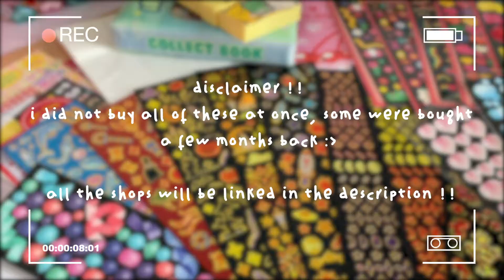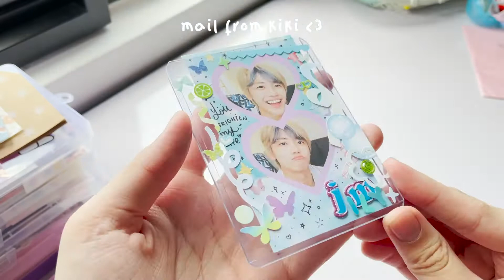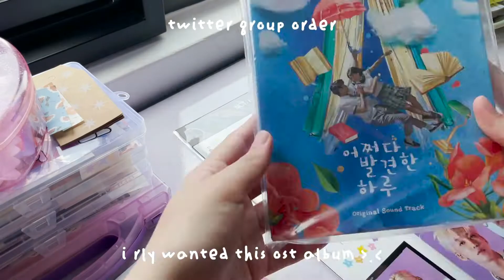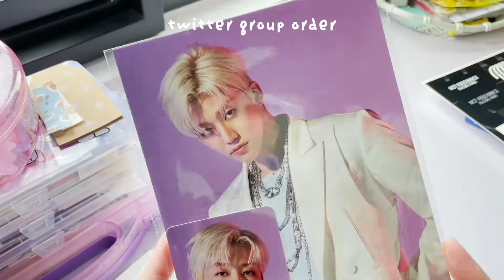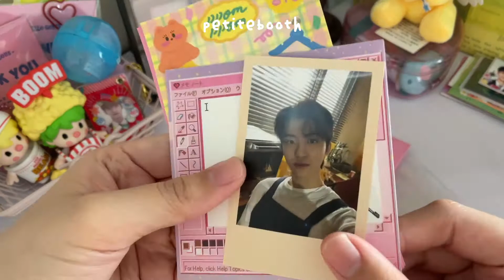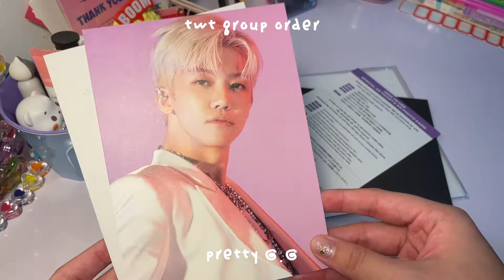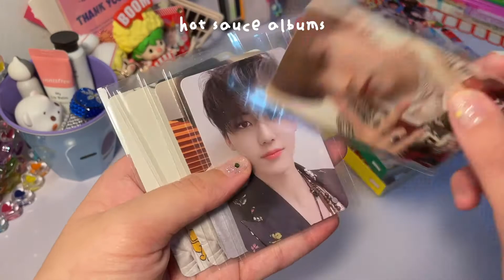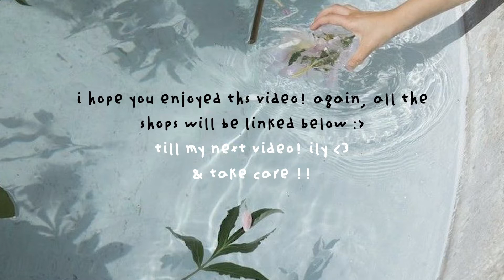collective haul 3.0 | korean stickers, albums, photocards!🤍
Hello, loves!♡ welcome back to my channel~ its been a hot minute since i filmed a collective haul video..👨🏻‍🦯 just wanted to clarify, i did not buy all of the items at once,,they were bought throughout the month of march to may!!

The pandemic is not over!
ALWAYS wear your masks
PRACTICE social distancing
REMEMBER to wash your hands or sanitize frequently!!

Take care & stay safe , ily xx ♡

or you can search sosorawa on shopee if ur from msia/ ph and sg

for taobao just copy this keywords : " 韩国ins贴纸 "

petite booth -  @petite_booth on insta

carrd : geniuslaab.carrd.co